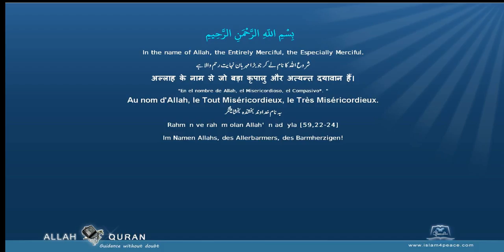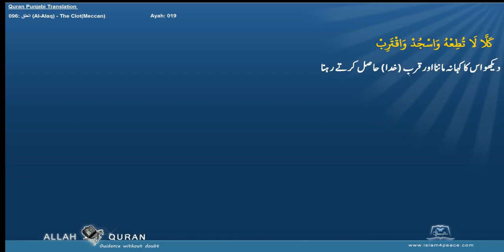Quran Arabic with Punjabi Translation 096 العلق Al Alaq The ClotMeccan Islam4Peace com